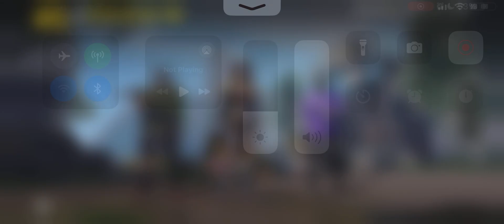PUBG - 20 February 2024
ShortsForYou:e.